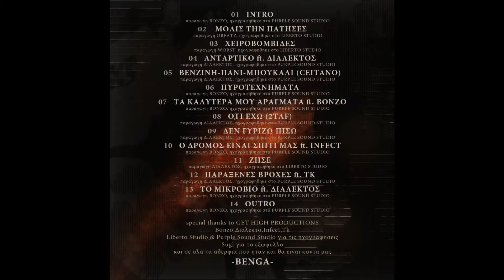BENGA - TO MIKROVIO ft DIALEKTOS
13-TO MIKROVIO ft Dialektos (Prod.:Bonzo,Raps:Ceitano,Dialektos,2Taf)
Molis Thn Pathses - 2013